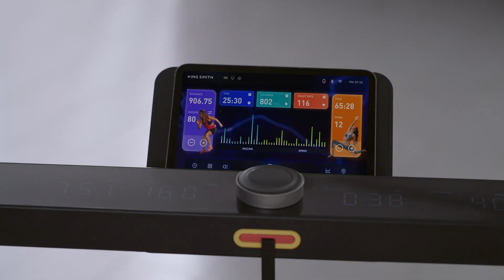Kingsmith MX16 Foldable Treadmill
Discover the Kingsmith MX16 foldable treadmill, designed for modern, space-saving homes. This innovative treadmill easily tucks away with its double-folding design, fitting neatly under sofa or bed. It features a quiet, powerful 2 horsepower, 1470W brushless motor and offers a versatile speed range from 1km/h to 16km/h, which you can adjust with an integrated knob and monitor on an LED screen. The wide platform provides a comfortable, safe workout environment. Sync with the KS FIT Mobile App via Bluetooth to keep track of your fitness achievements. Portable and easy to move with built-in wheels, the MX16 foldable treadmill is both sturdy and mobile, ideal for optimizing both your health and home space.